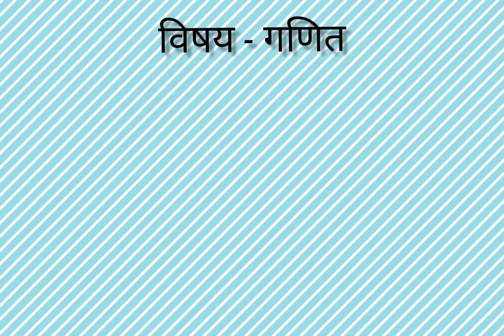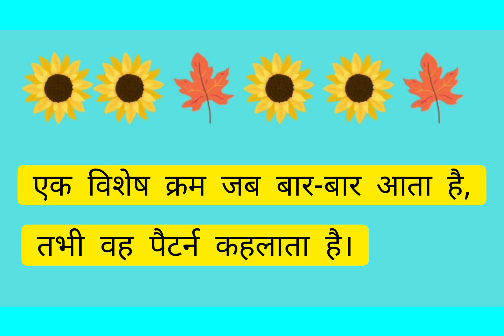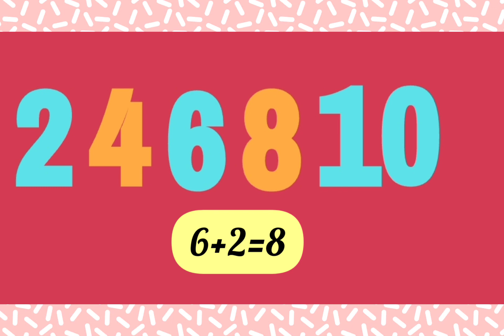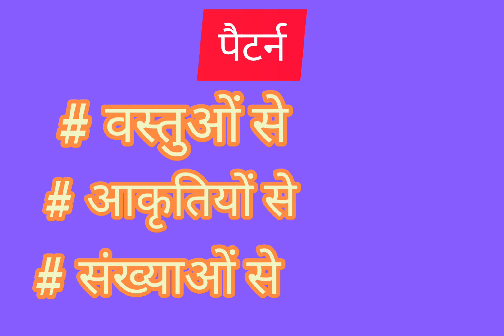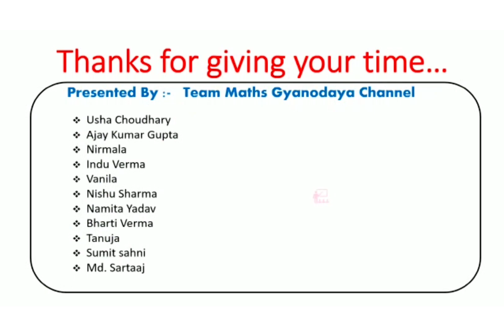Class 1, Mathematics, Ch-10, Pattern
Presented by - Vanila